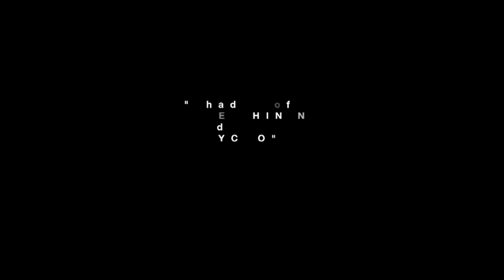Flight of the Cardinal - FILM TRAILER - By Robert Gaston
Completato in giugno 2010, in tempo per la presentazione all'annuale Closing Night Selection of Philadelphia's Qfest. Questo intrecciato thriller psicologico, ambientato nelle Smoky Mountains, coinvolge un instabile ragazzo di citta, Grady (Ross Beschler) che diventa il proprietario di un resort e uno smaliziato giovane locale, Beetle (David J. Bonner), che pianifica di prendere il controllo della sua vita.
Beetle vuole andarsene dalla sua piccola cittadina e vede in Grady il suo biglietto d'uscita. Quando Beetle entra a far parte dello staff del resort, da un nuovo significato alla massima "tieniti gli amici stretti e i nemici ancor più stertti".  Lo stupendo e completo cast, che include Matthew Montgomery, Claire Bowerman, Liz Douglas, Jeremy Marr Williams e Z. Joseph Guice, conduce questa originale storia di raccapricciante suspance su come differenti tonalità di grigio accendano una battaglia tra il bene ed il male. Flight Of The Cardinal (lett. Il volo del Cardinale) possiede una rara combinazione di cuore ed anima sempre sul filo del rasoio.